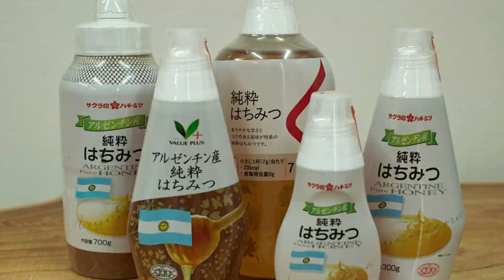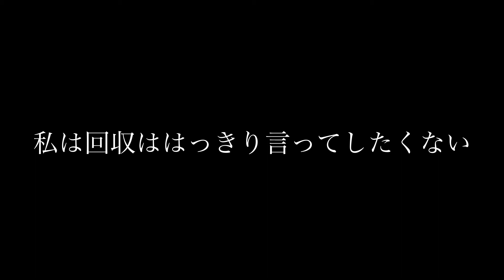身近なヤバい食べ物 2021年10月8日ver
今回は、誰もが口にしたことがあるであろうヤバいものについてお話ししていきます！

ウェアはリーボック
170cm
バスト105cm
へそまわり78cm
ヒップ98cm
上はM
下もM
(リーボックのサイズ感は普通より小さめです！)

【一般社団法人ジャパンアスリートトレーナー協会】（JATA）
認定トレーナー試験 受講者募集
パーソナルトレーナーを目指す方
自分のボディメイクに活かしたい方
家族やスポーツをするキッズに教えたい方におすすめ！

島村麗乃
1991年9月17日生まれ
一般社団法人ジャパンアスリートトレーナー協会(JATA) 代表理事
現エキスパートナー所属 専門家
元スターダスト所属 専門家
パーソナルトレーナー
フィットネスモデル
ライター
ボディメイクアカデミー運営
フィットネスモデルキャスティング

スペインと日本にてプロサッカー選手として選手生活を送る。引退後はRIZAPに就職し社内表彰では金賞を受賞。独立後は一般社団法人ジャパンアスリートトレーナー協会を設立し代表理事就任。ダイエッターからプロのサッカー選手やダンスチーム、空手のオリンピック候補選手のフィジカル・栄養指導などを担当。
自身のボディメイクの知識を活かし、ベストボディジャパン優勝や、ミスターコンテストの日本代表、フィットネスモデル、専門家としても活動している。

【サプリメント購入場所】
「Iherb」
紹介コード：JPK250

初回紹介コード：QL12-R1

「魔王魂」